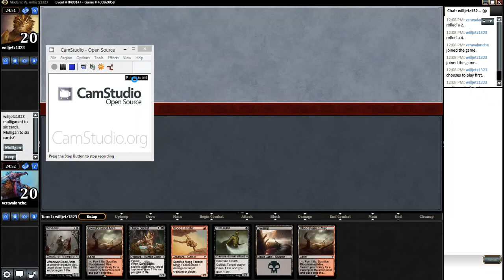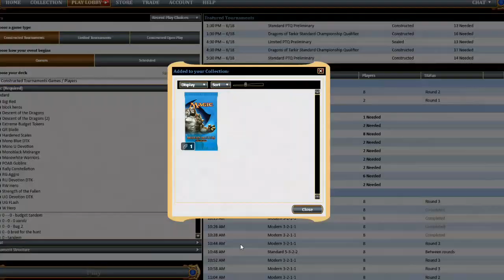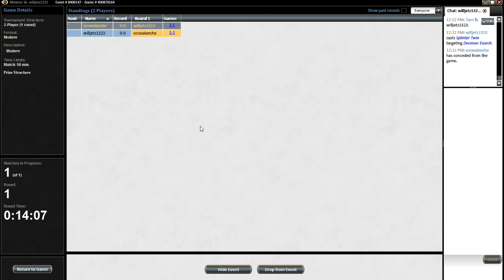Rally Blitz vs Grixis Twin MTG Magic Online